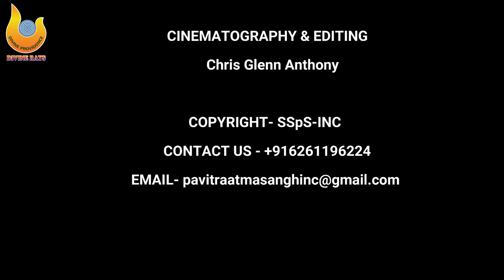International Domestic Workers Day | INDORE | SSpS-INC | DIVINE RAYS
A production by Missionary Sister Servants of the Holy Spirit INC

Album -

Lyrics, Music & Direction

Singer :
Orchestration :
Recordist :
Studio :
Mixing & Mastering :
Special Thanks to :